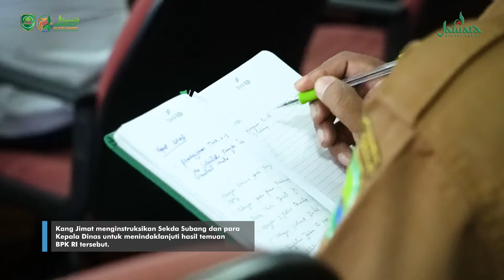Kang Jimat Hadiri Exit Meeting Tim Badan Pemeriksa Keuangan (BPK RI) Perwakilan Prov. Jawa Barat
KANG JIMAT INSTRUKSIKAN PERANGKAT DINAS PERBAIKI HASIL TEMUAN BPK RI

Kang Jimat menghadiri Exit Meeting Tim Badan Pemeriksa Keuangan (BPK) RI Perwakilan Jawa Barat (Jabar), atas laporan keuangan Pemkab Subang 2021 , bertempat di Ruang Rapat Bupati II, Kantor Bupati Subang, Selasa (26/04/2022).

Exit meeting (Pertemuan akhir) ini merupakan pertemuan akhir dari pemeriksaan pendahuluan yang telah dilakukan Tim BPK RI Perwakilan Jawa Barat sejak entry meeting pada tanggal 09 Februari 2022 silam.

Beberapa Catatan yang dilaporkan oleh  Hasiholan Tua Ketua Tim Pemeriksa BPK RI Provinsi Jawa Barat menyampaikan hasil pemeriksaan Tim BPK kepada Bupati Subang untuk ditindak lanjuti oleh OPD terkait.

Kang Jimat dalam sambutannya berterima kasih atas hasil pemeriksaan dari Tim BPK RI.
“Atas nama pribadi dan pemerintah Kabupaten Subang kami memohon maaf, serta terima kasih atas bimbingan selama 3 bulan ke belakang sehingga apa yang kami jalankan terkait pelayanan masyarakat bisa dijalankan secara maksimal. Saya yakin bukan maksud sengaja untuk lalai, tapi inilah pentingnya pengawasan” Tutur Kang Jimat

Kang Jimat pun menginstruksikan Sekda Subang dan para Kepala Dinas terkait untuk menindaklanjuti hasil temuan BPK RI tersebut.
“Teman-teman terutama yang sangat membutuhkan perbaikan segera ditindaklanjuti. tolong penuhi saya tidak mau saya mendengar Subang tidak dapat WTP” Tegas Kang Jimat.

Kegiatan ini dihadiri oleh anggota Tim Pemeriksa dari BPK Perwakilan Provinsi Jabar, Sekretaris Daerah, Inspektur Inspektorat Daerah, Kepala BKAD, serta kepala OPD Kabupaten Subang lainnya.